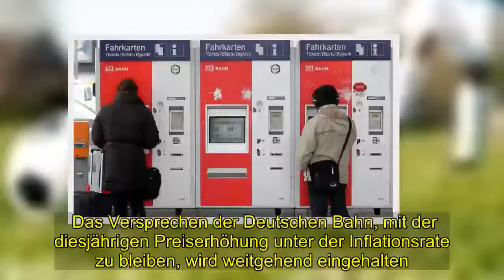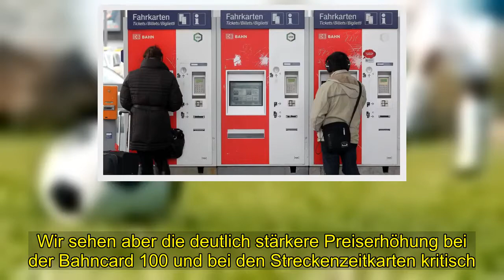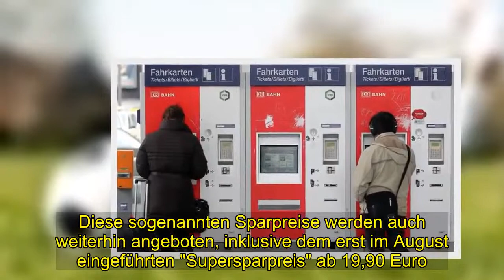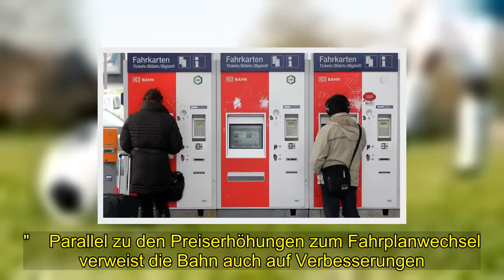Deutsche Bahn - Längere Fahrtzeiten, höhere Preise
[Tags], , Deutsche Bahn Längere Fahrtzeiten, höhere Preise
 Das Versprechen der Deutschen Bahn, mit der diesjährigen Preiserhöhung unter der Inflationsrate zu bleiben, wird weitgehend eingehalten. Zum Fahrplanwechsel am 9. Dezember erhöhen sich die Ticketpreise um durchschnittlich 0,9 Prozent. Wer vorher bucht, möglich ist dies ab Mitte Oktober, fährt noch zu den alten Preisen. Die Steigerung um knapp ein Prozent ist ein Durchschnittswert: Im Detail heißt dies beispielsweise für Besitzer der Bahncard 100 - hier kann pauschal jeder Zug für ein Jahr lang genutzt werden - eine Erhöhung um 2,9 Prozent. Ein Wert über der gegenwärtigen Inflationsrate. Preiserhöhung trifft die treuen Kunden Kritik daran kommt von Karl Peter Naumann, Ehrenvorsitzender des Fahrgastverbandes Pro Bahn: "Die Preiserhöhung geht im Großen und Ganzen schon in Ordnung. Wir sehen aber die deutlich stärkere Preiserhöhung bei der Bahncard 100 und bei den Streckenzeitkarten kritisch. Das trifft nämlich genau die treuen Kunden. Das sind auch jene Kunden, die besonders stark an den Qualitätsmängeln leiden, sprich an den Verspätungen." Und die Verspätungen nahmen in den vergangenen Sommermonaten sogar noch zu: Im Fernverkehr kommen inzwischen nur noch rund drei von vier Zügen pünktlich an, das heißt, sie haben weniger als 6 Minuten Verspätung. Die Deutsche Bahn sagt, dass die Preiserhöhungen für Bahncard-Kunden dennoch moderat seien. Konzernsprecher Achim Stauß: "Die meisten Stammkunden haben ja die Bahncard 25 und auch 50. Diese bleiben im Preis stabil. Die Deutsche Bahn ist ja größter Energieabnehmer in Deutschland. Und da gehen Strompreiserhöhungen natürlich nicht an uns vorbei. Wir müssen das schon umsetzen. Aber: Insgesamt ist es eine maßvolle Preiserhöhung unter der Inflationsrate." Flexpreise steigen um 1,9 Prozent Der Preis für eine Platzreservierung bleibt mit 4,50 Euro unverändert. Reguläre Fahrscheine zum vollen Preis, in der Fachsprache Flexpreis-Tickets genannt, kosten in der ersten und zweiten Klasse ab Dezember jeweils 1,9 Prozent mehr. Laut früheren Angaben der Bahn nutzen 90 Prozent der Kunden ohnehin eine Bahncard oder kaufen sich weit im Voraus einen verbilligten Fahrschein. Diese sogenannten Sparpreise werden auch weiterhin angeboten, inklusive dem erst im August eingeführten "Supersparpreis" ab 19,90 Euro. Kunden-Entschädigung für Sanierungsarbeiten Erst vor wenigen Tagen hat der Bahnkonzern zudem ab dem kommenden Jahr längerfristige und umfangreiche Sanierungsarbeiten an mehreren Fernverkehrsstrecken angekündigt. Betroffen ist beispielsweise auch der vielbefahrene Streckenabschnitt Hannover - Kassel. Die Folge werden längere Fahrzeiten sein. Passt da überhaupt eine Fahrpreiserhöhung? Bahnsprecher Achim Stauß: "Wir werden die Inhaber von Zeitkarten und auch der Bahncard 100 für diese Strecken, die nun saniert werden müssen, finanziell entschädigen. Wie das genau aussehen wird, da bitte ich noch um etwas Geduld. Aber wir kommen den Nutzern, die diese Strecken besonders häufig fahren, auch entgegen."    Parallel zu den Preis